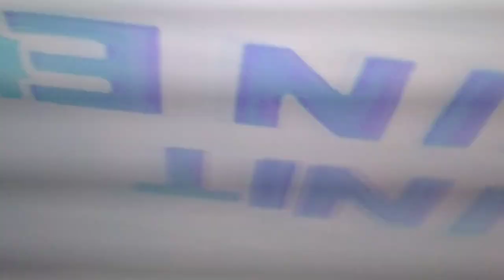Samsung 50 inch white screen part 2